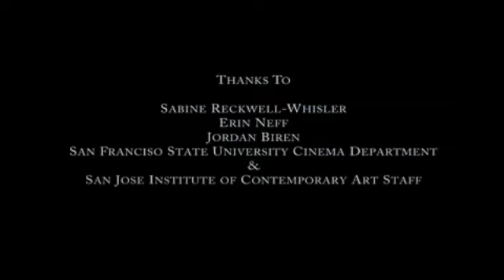Klage/Lament 2009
Four channel sound installation at San Jose Institute of Contemporary Art.  Created with singer Erin Neff.  The piece is located in a long fire exit corridor in the art center.  Light is reduced to a minimum; a small round aperture lets in deep blue colored light.  Four speakers are mounted to the ceiling.  Each speaker plays a stanza of a poem by Hermann Hesse, an extract from his book, "The Glass Bead Game," published in 1943.  The poem refers to the lamentable fact that humans are not fixed in nature, but rather are subject to constant change and turmoil.  Each stanza is broadcast at random intervals so that the sound is also constantly changing in texture.